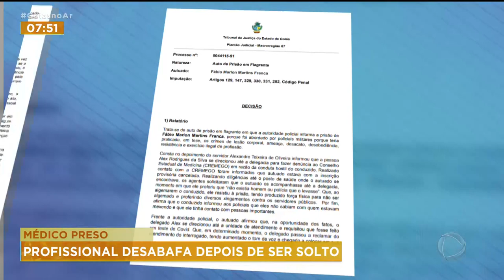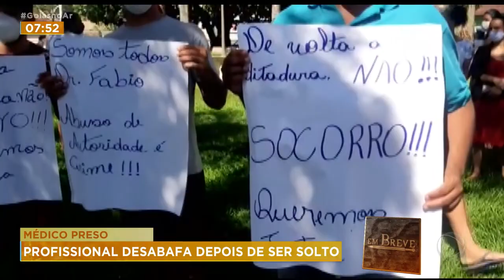MÉDICO PRESO: PROFISSIONAL DESABAFA DEPOIS DE SER SOLTO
O MEDICO QUE FOI PRESO POR NÃO ATENDER UM DELEGADO COM PRIORIDADE FALOU DA HUMILHAÇÃO QUE SENTIU AO IR PARA A CADEIA. FÁBIO MARLON FRANÇA ESTÁ EM ISOLAMENTO EM UM HOTEL DA CIDADE, LONGE DA MULHER E DO FILHO.